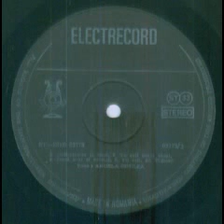Angela Similea-Tu esti omul ideal